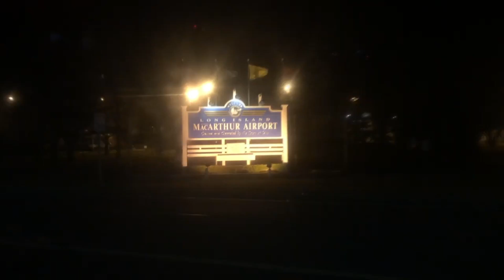2 1 19 Morning show